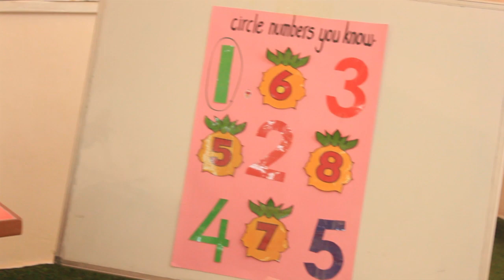Counting from zero to five Tr Lydia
Counting from zero to five  with Tr  Lydia Kikyonkyo